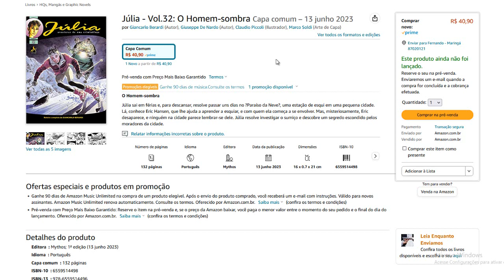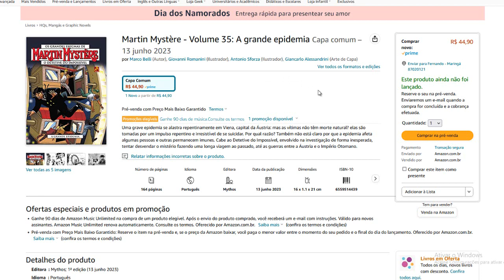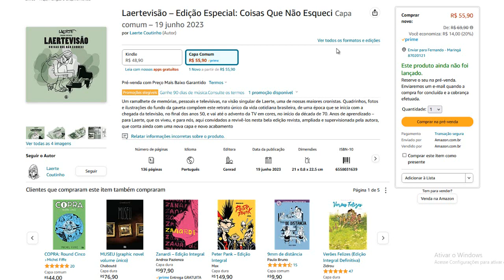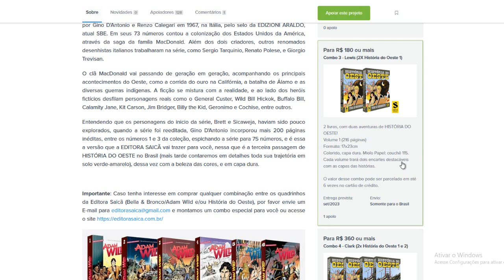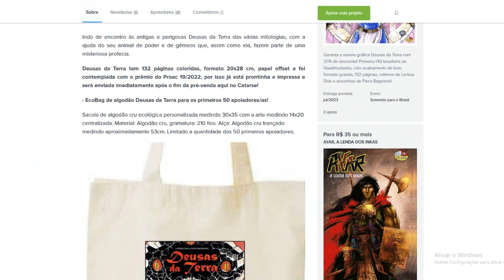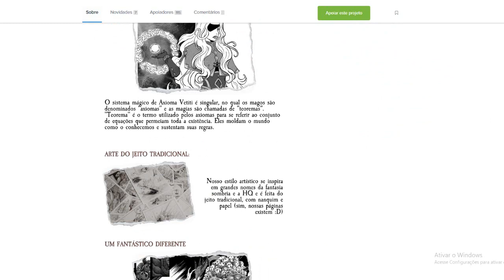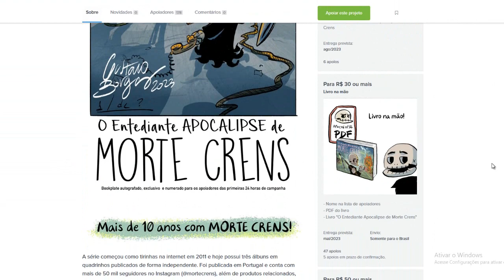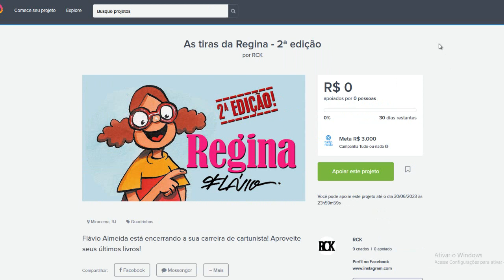LANÇAMENTOS e QUADRINHOS EM PRÉ-VENDA (Junho de 2023) Parte 01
Resenhas / review dos quadrinhos do video:
- As Grandes Aventuras de Tex - Terceira Temporada - Vol. 2: Cheyenne Club: 02
- Júlia - Vol.31: Morte Anunciada
- Júlia - Vol.32: O Homem-sombra
- Júlia - Vol.33: Evasão mortal
- Júlia - Vol.34: O Preço da Liberdade
- Júlia - Vol.35: Rota de colisão
- Júlia Nova Série 19: O Vale dos drones.
- Zagor Classic - volume 18: O mistério do moinho
- Zagor Nova Série - Volume 12: Os segredos de heavenhood
- Dylan Dog Nova Série - volume 29: O passo do anjo
- Martin Mystère - Volume 35: A grande epidemia
- Satã Amigo das Crianças Boas
- Sonic The Hedgehog – Volume 11: Caçada aos Zeti!
- Laertevisão – Edição Especial: Coisas Que Não Esqueci
- Boa Sorte
- Inteiro pesa mais do que metade

Copyright